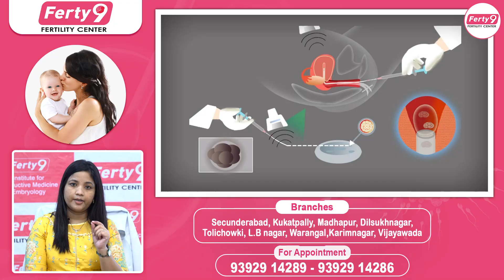ఈ జాగ్రత్తలు తీసుకోకపోతే | IVF Embryo Transfer After Care in Telugu | Best Fertility Center | Ferty9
1) WhatsApp Group: To Ask your questions to our Expert Doctors, Join

2) Facebook: LIKE and Follow

3) Instagram: Follow

Dear Friends,

Regards,
Ferty9 Team